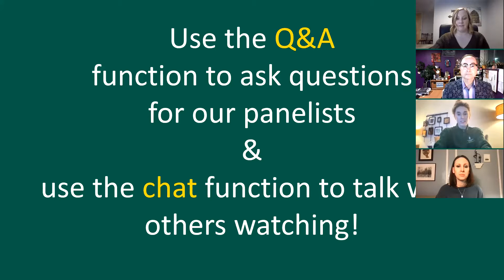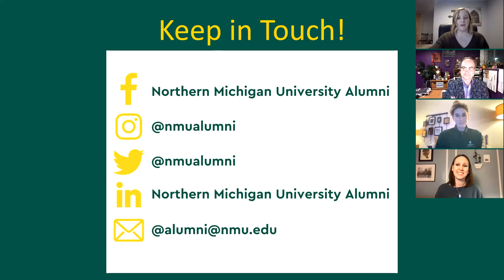Northern Now: Theatre and Dance Panel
Tune in as we “callback” a panel of alumni from the Theatre and Dance Department! All working in various areas of the industry, these alumni will provide insight on how their education at NMU prepared them for their careers, reminisce about the exciting projects they worked on during their time as a student, and share their plans for the future.